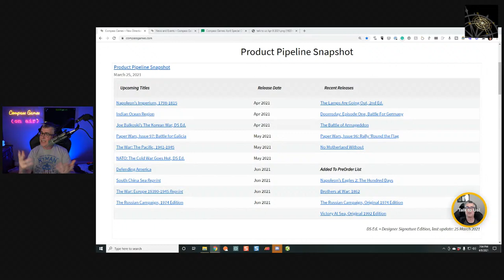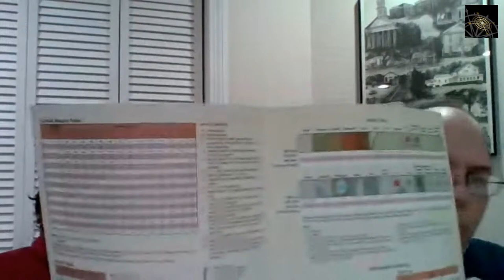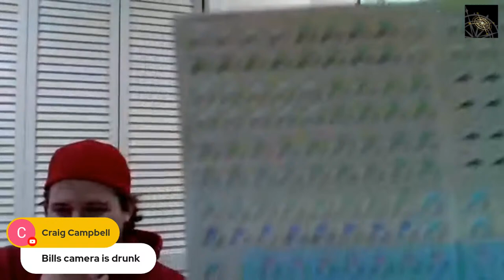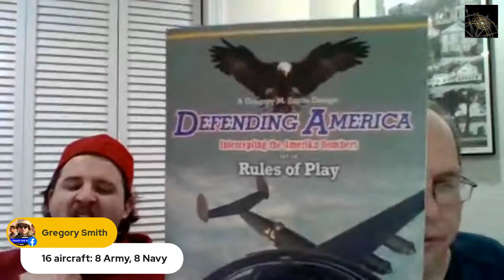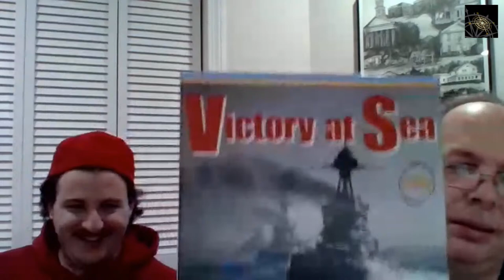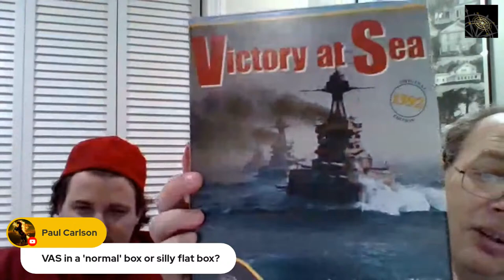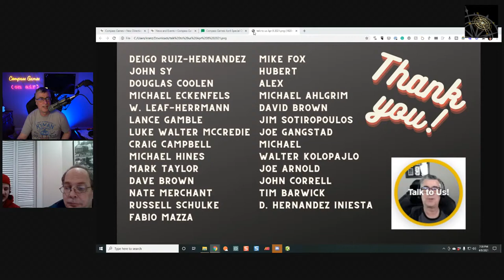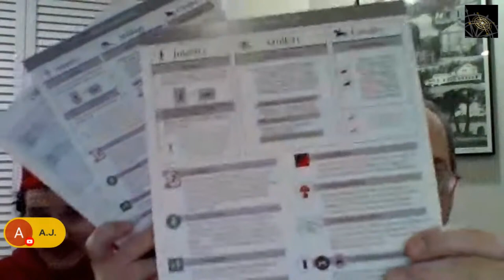Compass Games Town Hall, Episode 20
Join Bill Thomas (President/Owner) of Compass Games for the latest company news. We look forward to your questions and feedback, and will be giving away a FREE game.